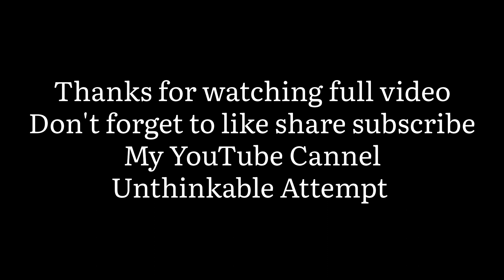English Quotes|English Writing Practice|Thought of the day|Motivational Quotes|Cursive Writing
Unthinkable Attempt

Small handwriting cursive
Small handwriting English
Capital letters
Capital a small b
Capital a to z
Capital a b c d
Capital a to z writing
Capital a cursive writing
Capital a to z in cursive writing
Capital a b
Small abcd
The Lion and the Crow
The Lion and the Crown
The lion and the Crow Story
Small abc
Small abcd writing
Small alphabet
Small alphabets for children
Small a to z
Small a b c d
Small a to z writing
Small a to z in cursive writing
Small letters
Poor Handwriting
Cursive handwriting
Cursive letters
My mother essay
My mother
My father
My father essay
My father essay in English
Essay writing
My school
Our school
My school essay
Our school essay